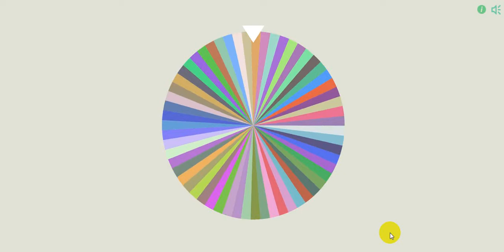الفائز الرابع في مسابقة القنوات الاسلكية للاتصالات